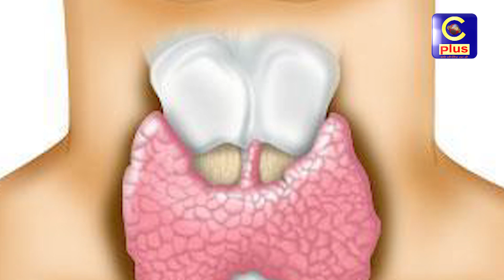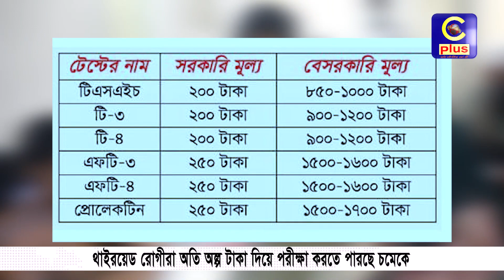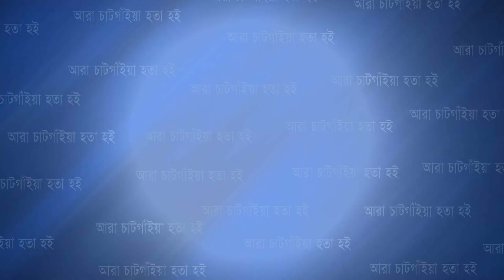গরীব মানুষদের কথা মাথায় রেখে মাত্র ২০০-২৫০ টাকায় থাইরয়েড হরমোনের পরীক্ষা হচ্ছে চমেকে | Cplus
গরীব মানুষদের কথা মাথায় রেখে মাত্র ২০০-২৫০ টাকায় থাইরয়েড হরমোনের পরীক্ষা হচ্ছে চমেকে

Slogan: আরাঁ চাটগাঁইয়া হতা হই
Country: Bangladesh
Language: Bengali।Chittagong Language
Broadcast area: Online